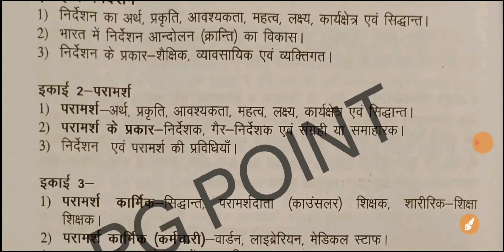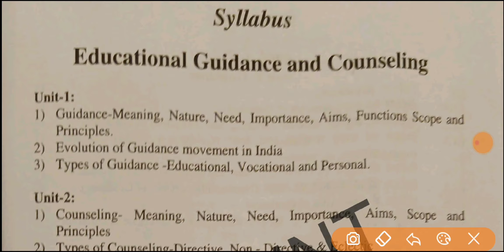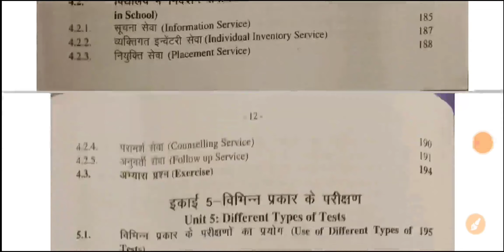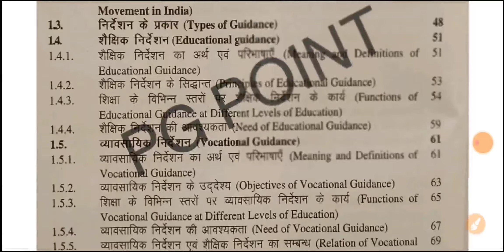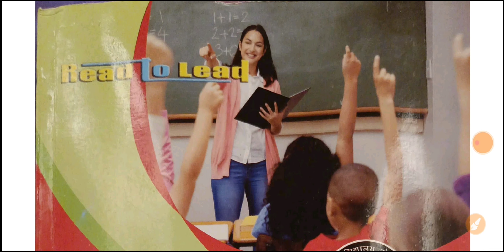csjmu bed detail syllabus । csjmu bed third semester paper 1 detailed syllabus । csjmu bed 3rd sem